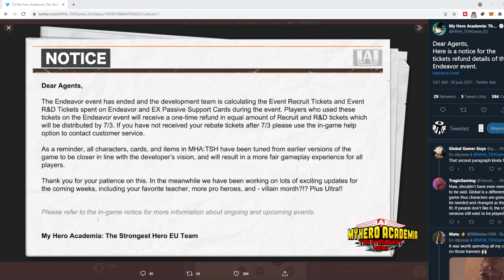REMBOURSEMENT RETARDER ? INVOCATION SUR AIZAWA ? MY HERO ACADEMIA THE STRONGEST HERO